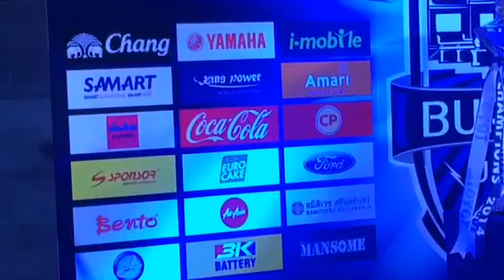เปิดใจ ลุงเนวิน 1 บทเรียน ปี 2014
เปิดใจ ลุงเนวิน 1 ปี 2014

THANK YOU PARTY BREATH OF BURIRAM 2014
งานเลี้ยงขอบคุณผู้สนับสนุนสโมสรบุรีรัมย์ ยูไนเต็ด ปี 2014
ณ โรงแรมพูลแมน ซอยรางน้ำ